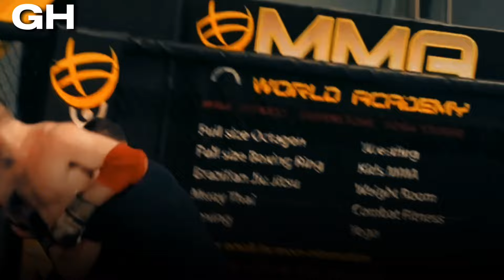ISLAM MAKHACHEV vs DUSTIN POIRIER | COUNTDOWN Fight Camp.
Join us as we analyze their dedication, fighting history, and what to expect from this epic battle inside the octagon.

OUTLINE:

00:00:00 The Anticipation of UFC 302
00:01:59 The Journey of the Fighters
00:03:53 The Clash for the Lightweight Title
00:05:44 Strickland vs Costa
00:07:05 The Final Countdown to UFC 302

MAKE SURE YOU JOIN GH FAMILY IN OTHER SOCIAL MEDIA PLATFORMS